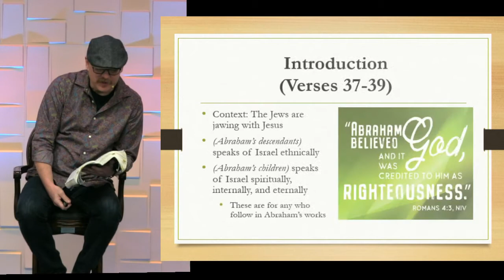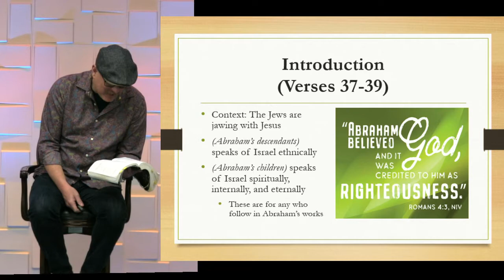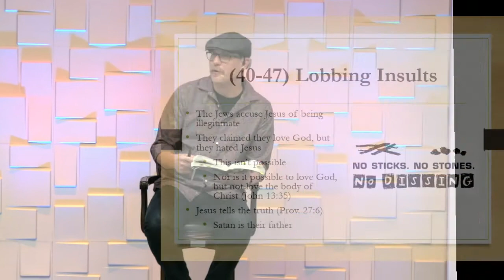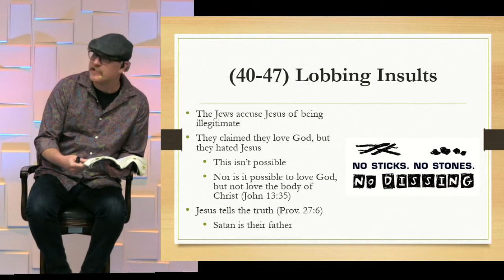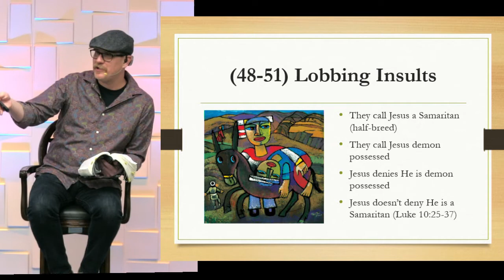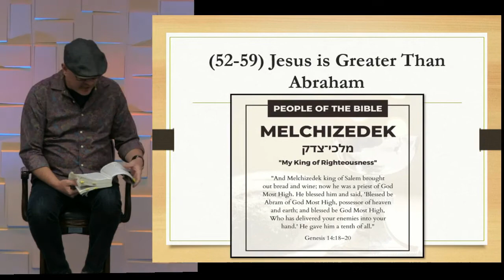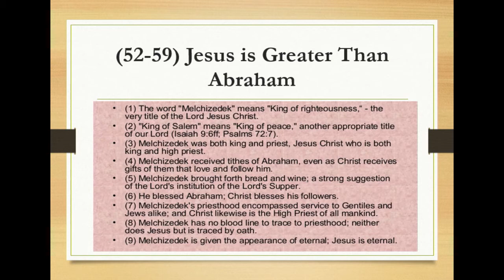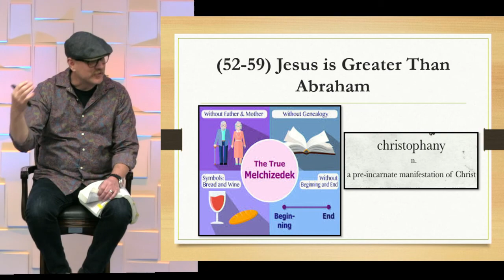03-10-2021 John 8:40-59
Abra-who??